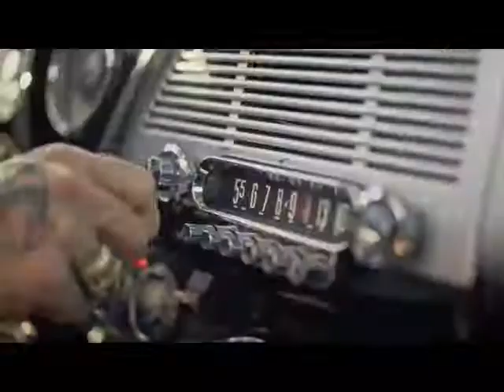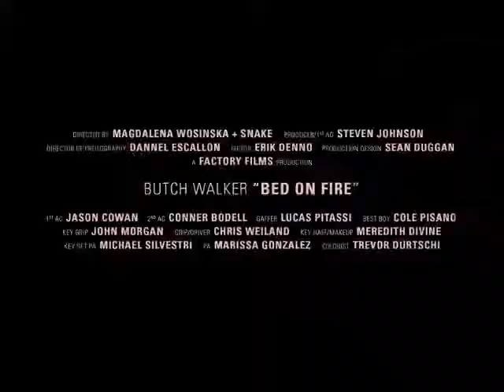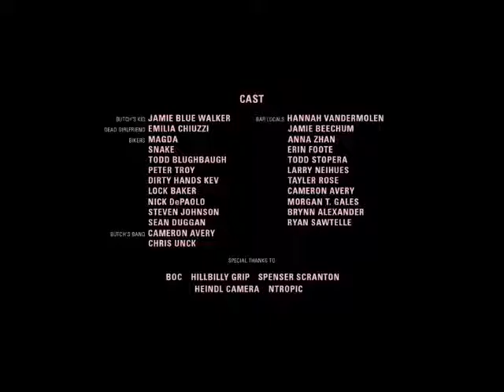Butch Walker Bed On Fire Eastern Fabrications / Lock Baker